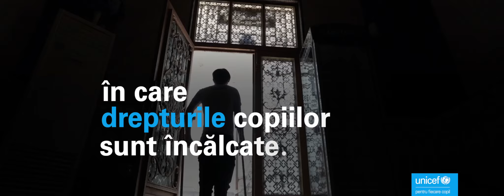Împreună ajutăm copiii din zonele devastate de conflicte!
În vremuri de conflict, UNICEF rămâne la fața locului. Facem tot ce ne stă în putere pentru a susține protecția, siguranța și drepturile tuturor copiilor. Nu renuntam niciodată.